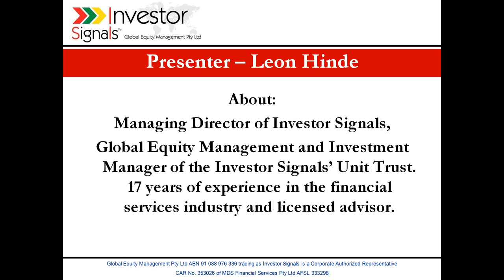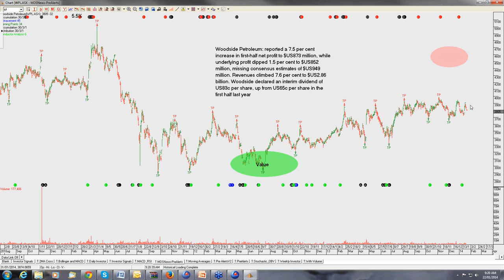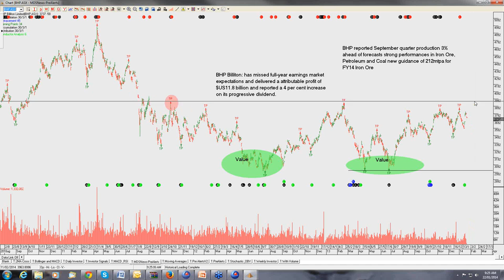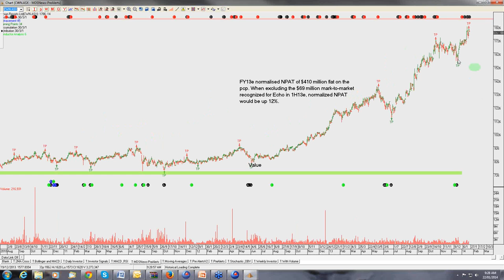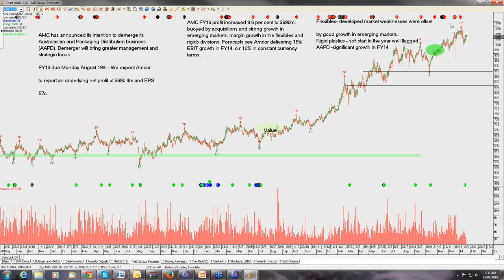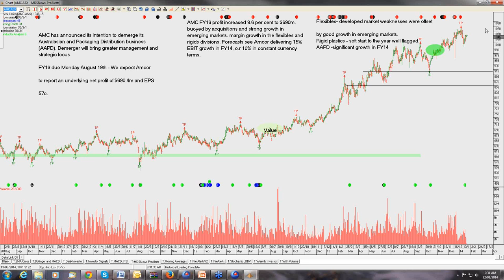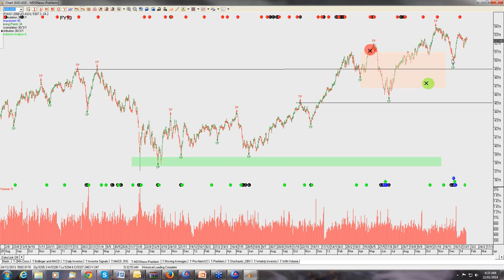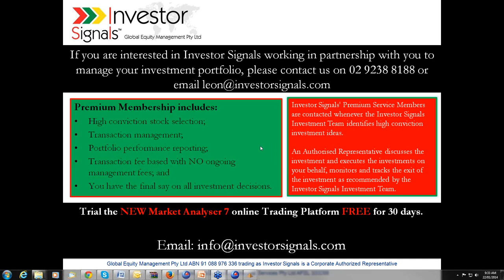Short Form Market Update - ASX Top 50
Short Form Recording -- The recording contains a quick look at the macro events impacting equity markets, our recent equity and derivative transactions across our portfolio, along with buy and sell signals that we are looking for in the week ahead. Tune in for a quick update!